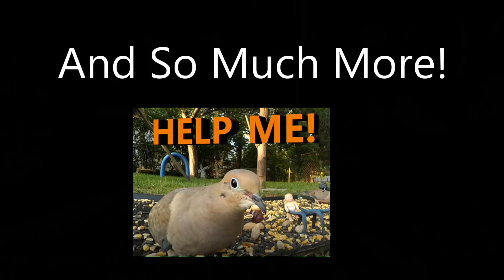Large Fox Squirrel's take a dive head first into snow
Two large fox squirrels chasing each other leap into snow over their heads. Then run under the snow for a ways. So funny to watch these little critters just being themselves.